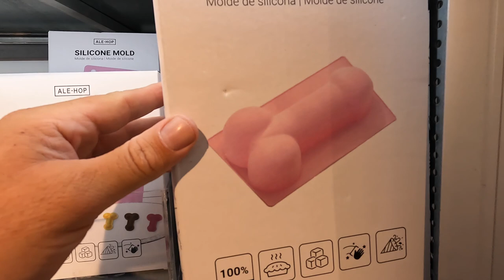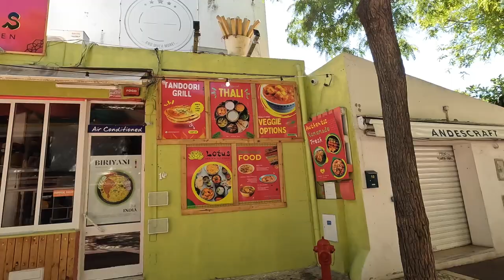NAKED in a CAR PARK -IS this VAN LIFE in EUROPE ?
This week we leave Figeuira Da Foz and head for Nazare, home of the worlds biggest Waves !
We find the best free park up in Portugal.
Trouble ensues and we discover a novel way to get back to the Motorhome with our E Scooters.

Filmed using GoPro 10 & IPHOINE 12 PRO MAX